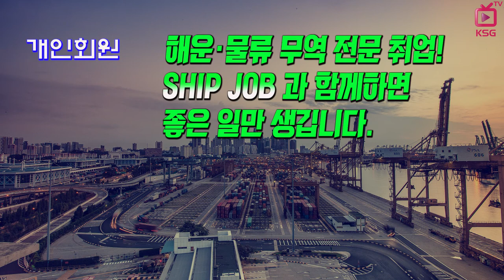SHIPJOB 해운물류 구인정보 (2018년 8월 셋째주)